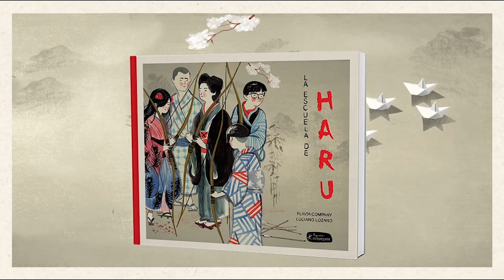Booktrailer de 'La escuela de Haru', de Flavia Company y Luciano Lozano (Pequeño Fragmenta)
LA ESCUELA DE HARU
Texto de Flavia Company, ilustraciones de Luciano Lozano

Música: Luis Suria, fragmento extraído de la obra "Haru", para cuarteto de clarinetes y banda sinfónica
Animación: Luciano Lozano

Haru da la señal. Comienza la danza de movimientos para colocarse del modo adecuado. Las piernas, los hombros, la mirada, las manos, el arco. Relajación, concentración, observación. Todos respiran a la vez, con la pausa necesaria para mantener la calma. Nada los distrae. Ni el vuelo de las aves ni el balanceo de las ramas de los árboles más próximos.
A la vez, como una sola, las cuatro flechas salen volando rumbo a su destino, como pronto harán los alumnos al marcharse del dojo.